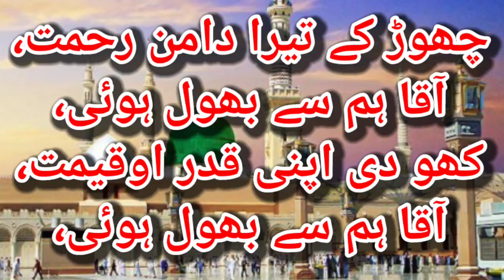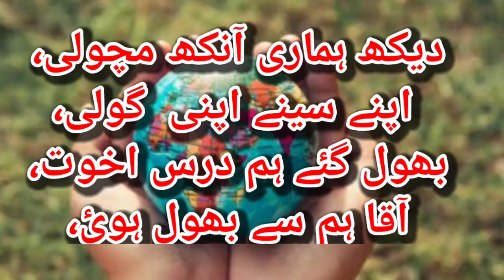Aqa Humse Bhool Hui || چھوڑ کے تیرا دامن رحمت،آقا ہم سے بھول ہوئی،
chod ke tera daman e rehmat
chod ke tera daman e rehmat naat sharif
chor ke tera daman e rehmat naat sharif
chorr ke tera daman e rehmat aqa hum se bhool hui
chor k tera daman e rehmat
chor k aapka daman e rehmat
chor kay tera daman e rehmat aqa hum se bhool hue
apni rehmat ke samandar
khula hai sabhi ke liye baab e rehmat
apni rehmat ke samundar,apne daman e shafaat
tajdar e haram
apne daman e shafahat mei chupae rakna
nawal khan tajdar e haram
aaqa humse bhool hui
aaqa humse bhool hui lyrics
aaka humse bhool hui status
what's app status aaqa humse bhool hui
aaqa hum se bhool hui !
aqa hum sa bhool hui
aaqa hamse bhool huyi
humse bhool ho gayi humka maafi dai do
humse bhool ho gayi
bhool hui
aaqa hum se bhool hui huzoor mafi huzoor mafi bhool
saqib raza musufai aqa hum sa bhol hui
aaqa humse bhul hui ||

چھوڑ کے تیرا دامن رحمت،
آقا ہم سے بھول ہوئی،
کھو دی اپنی قدر اوقیمت،
حد سے ہے گزری ہے نادانی٬
 کوئی بھی تیری بات نہ مانی،
گھیرے ہوئے ہے نفرت و زلت،
بن گئے سیم و زر کے بندے،
تن کے اُجلے من کے گندے،
چھن گئی ہم سے فخر کی دولت،
جس کی خاطر دین گنوایا،
اس دنیاں سے بھی کچھ نہ پایا،
دل کی دل میں رہ گئی حسرت،
علم و عمل کا رشتہ ٹوٹا،
جب سے تیرا دامن چھوٹا،
فرقہ فرقہ ہو گئی وحدت،
دیکھ ہماری آنکھ مچولی،
 اپنے سینے اپنی  گولی،
بھول گئے ہم درس اخوت،
آقا ہم سے بھول ہوئ،
دنیاں کے ٹھکرائیں ہوئے ہے،
آقا تیرے پے آئے ہوئے ہے،
کھول دے اپنا بابِ رحمت،